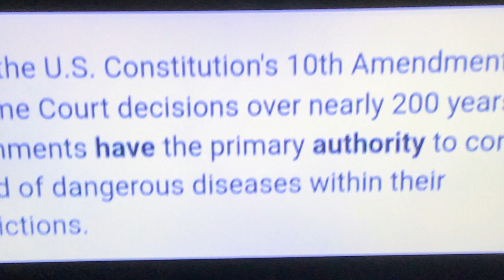The search for Maya Millete (Mother of three Mysterious Disappearance) in 2021 in USA